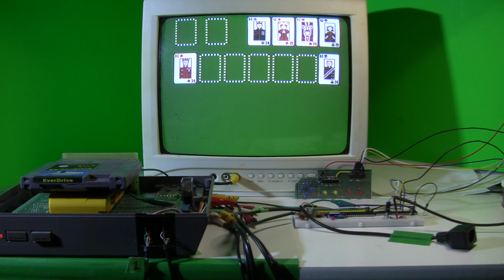[TAS Verified] NES Solitaire in 0:40.93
TAS created by Jigwally. Submission